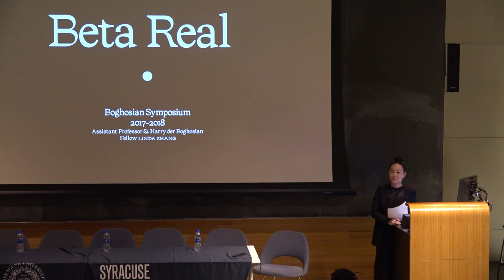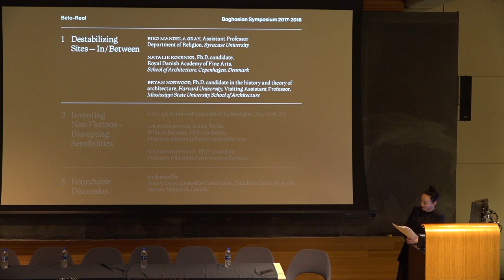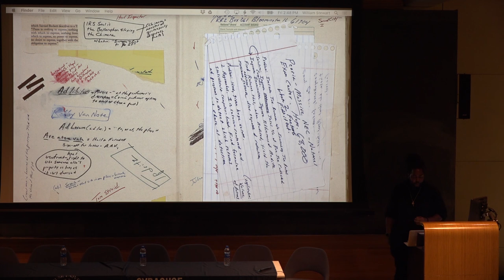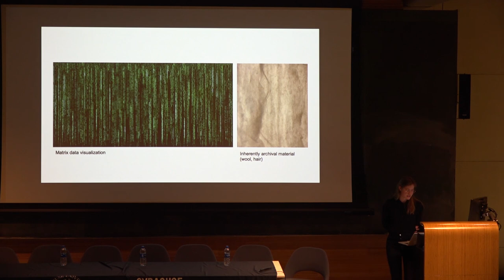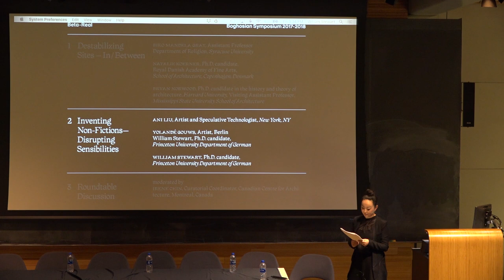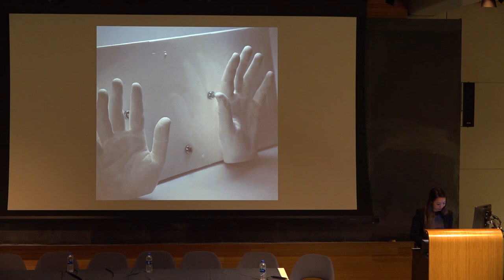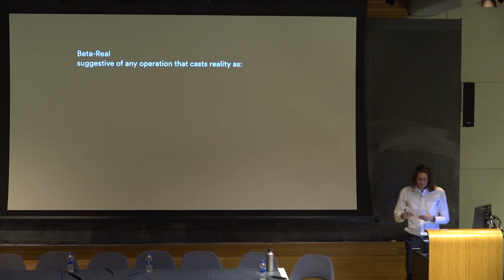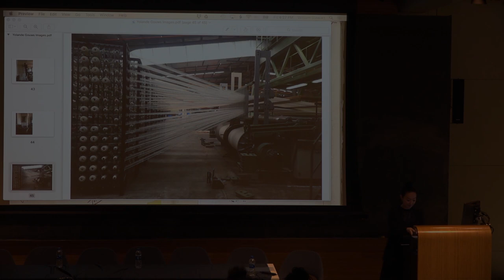Beta-Real Symposium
March 23, 2018 in Slocum Hall at Syracuse University.

Harry der Boghosian Symposium

A diverse group of seven thinkers and makers explores the philosophical turn away from singular, knowable, stable, and metaphysical absolutes, towards a multitude of experiential, ambivalent, shared realities. Such ambivalent and unstable states have come increasingly to characterize our shared reality—from sites of contested memory and amnesia, to economic and identity politics in a globalized age of displacement, to scientific and technological revolutions.

The Beta-Real names a search for alternative frameworks of understanding that might allow us to confront the contradictions of our contemporary reality. How we deal with these contradictions has social, cultural, and political implications—not only for architecture, humanities, science, society, and culture at large, but also for everyday life.

Participants discuss how architecture might address and negotiate these states of contradiction. Participants present their own designs and research and discuss in round-table format how they each confront and navigate the Beta-Real.

Participants:

Linda Zhang, Boghosian Fellow

Ani Liu, Artist and speculative technologist, New York, NY

Biko Mandela Gray, Assistant Professor, Department of Religion, Syracuse University

Natalie Koerner,  Ph.D. candidate, Royal Danish Academy of Fine Arts, School of Architecture, Copenhagen, Denmark

Bryan E. Norwood, Ph.D. candidate in the history and theory of architecture, Harvard University; Visiting Assistant Professor, Mississippi State University School of Architecture

Irene Chin, Curatorial Coordinator, Canadian Centre for Architecture, Montreal, Canada

William Stewart, Ph.D. candidate, Princeton University Department of German

Yolandé Gouws, Artist, Berlin